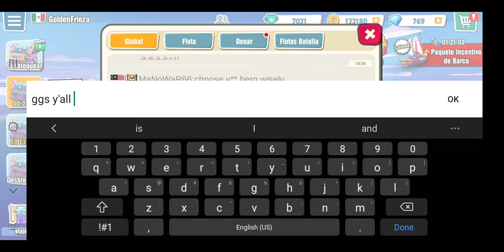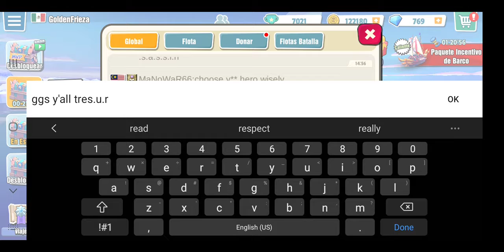Pirate Code PvP: Let's Play Singles Treasure Arena: Con Lujan PARTE 4